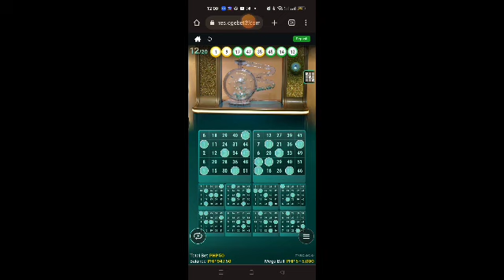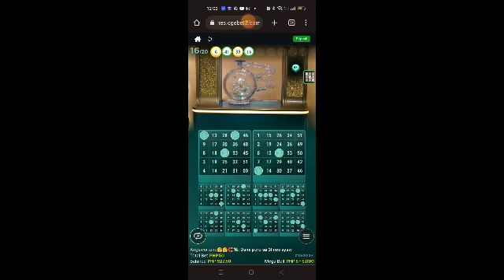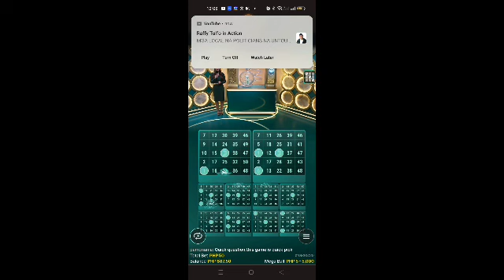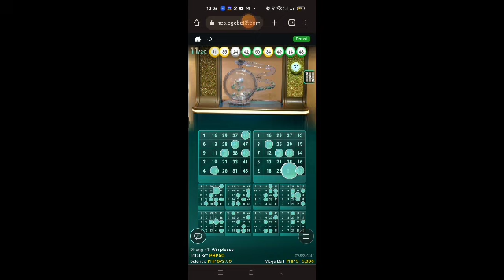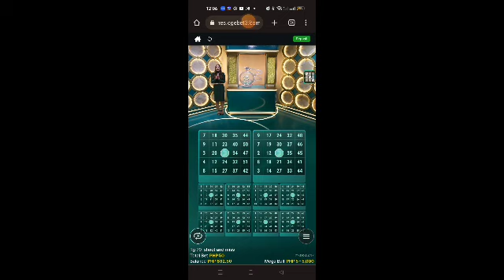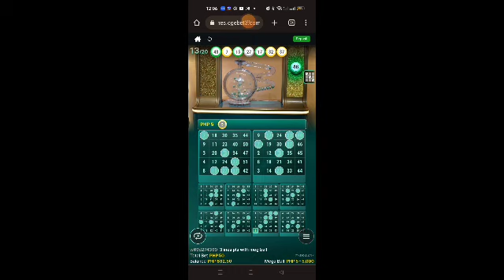MEGA BALL PLAY#38/ONLINE BINGO/ONLINE CASINO